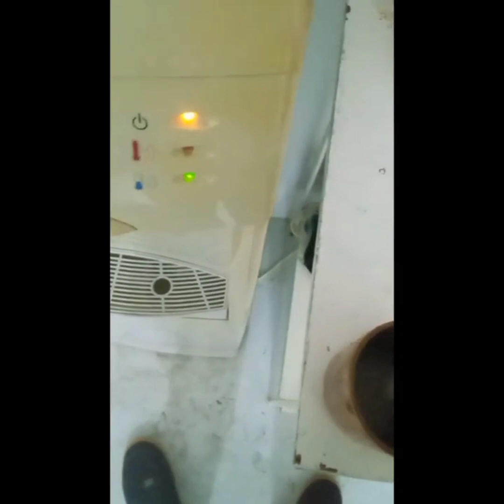good day guys☺️ pasok sa work❣️